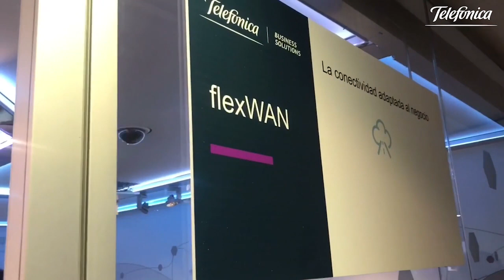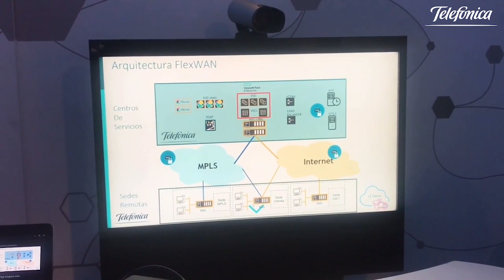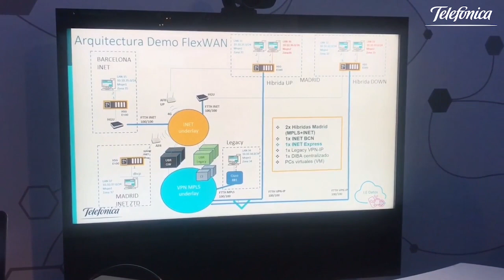flexWAN, la conectividad al servicio del negocio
En este vídeo te mostramos a través de demo las principales ventajas de flexWAN, la solución de Telefónica basada en la tecnología SDNWAN que permite a las empresas construir una red propia adaptada a sus necesidades en tiempo real y en cualquier situación.

¿Quieres saber más sobre este servicio?

o ¡Ven a visitarnos al EspacioInnovaciónTE del Centro de Demostraciones de Telefónica en Distrito T!